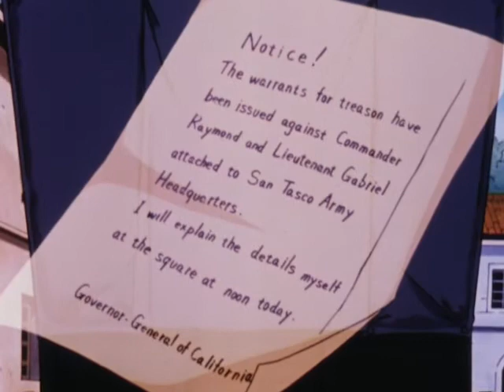Die Legende des Zorro - DER SIEG DER GERECHTIGKEIT, ep. 52 / LEGEND OF ZORRO DE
Das frühe 19. Jahrhundert: Nach Jahren des Studiums kehrt der 18-jährige Adlige Don Diego de la Vega aus Spanien zurück in seine Heimat Kalifornien. Dort muss der blonde Jüngling feststellen, dass die spanische Armee, unter der Führung eines tyrannischen Gouverneurs und Generals, die Bevölkerung unterdrückt und unter ihrem Joch hält. Steuererhöhungen, Willkür und Grausamkeit der Soldaten und Hinrichtungen stehen auf der Tagesordnung. Diego, mit einem ausgeprägten Gerechtigkeitssinn, will nicht tatenlos zusehen. Um seine Freunde und seinen Vater, einen angesehenen adligen Großgrundbesitzer, nicht zu gefährden, tritt er maskiert als Rächer Zorro in Erscheinung, um der Armee Widerstand zu leisten und um die Bevölkerung zu verteidigen. Bei der Bevölkerung trifft Zorro auf Sympathie und Unterstützung